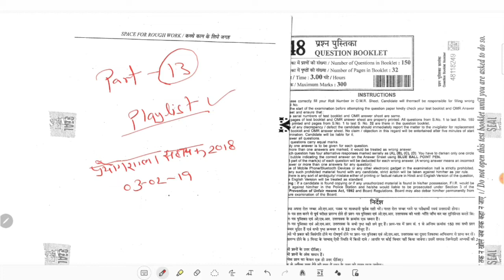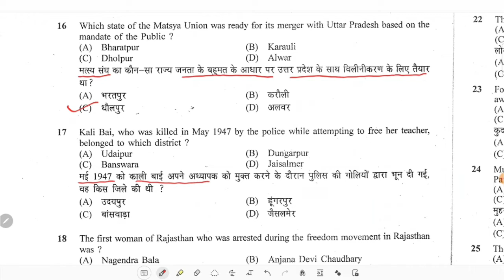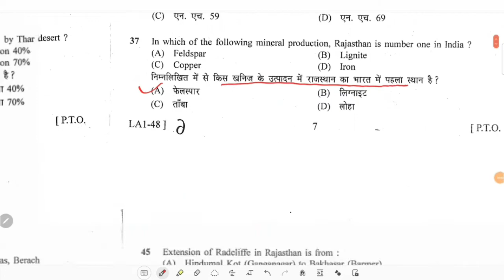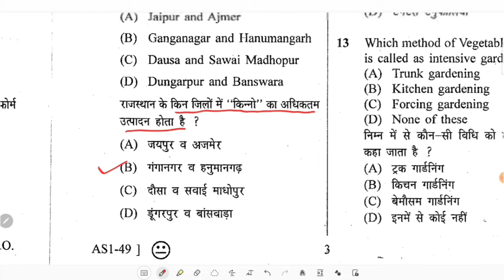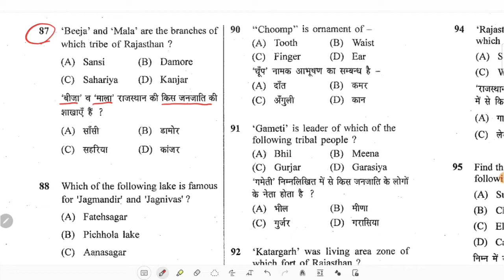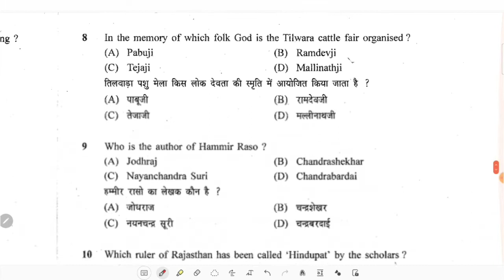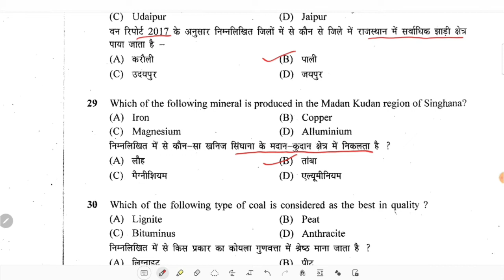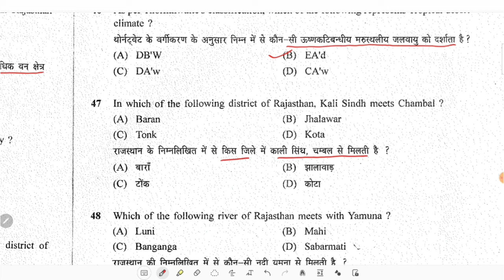13- Rajasthan gk for reet mains exam / Rajasthan cet gk / chahar sir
13- Rajasthan gk for reet mains exam / Rajasthan cet gk / chahar sir

Topic 👇
rajasthan gk for cet exam
Rsmssb Previous year question paper
Cet gk questions
Cet rajasthan gk 2022
Rajasthan GK cet exam
3rd grade exam 2022
3rd grade gk questions
reet mains gk
reet mains gk classes
reet mains exam gk
3rd grade exam gk
3rd grade exam notification
3rd grade exam date
reet mains exam notification